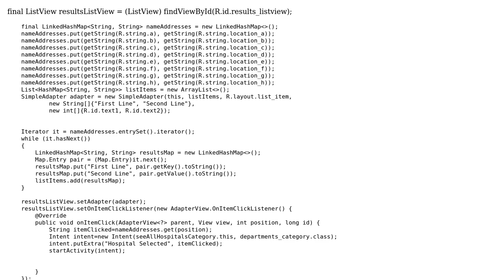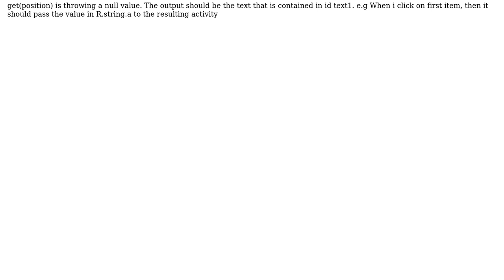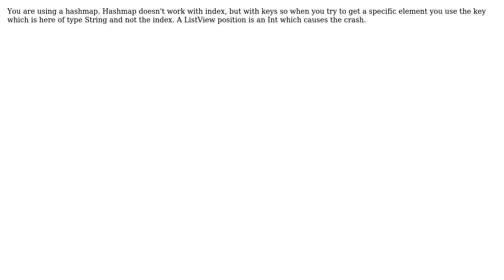Problem in getting the text from custom list view while calling setOnItemClickListener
With thanks & praise to God, and with thanks to the many people who have made this project possible! | Content (except music & images) licensed under CC BY-SA | Music | Images & others | With thanks to user Firas Chebbah user Ashutosh and the Stack Exchange Network Trademarks are property of their respective owners. You are responsible for your own actions.